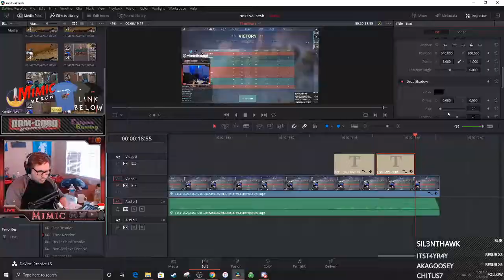MimicTheIdiot Twitch Highlights #1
Here is a compilation of my dang fails on twitch

I am part of the Dam Good Gamers stream team. Click this link to find an awesome group of positive people who I am lucky to call friends.